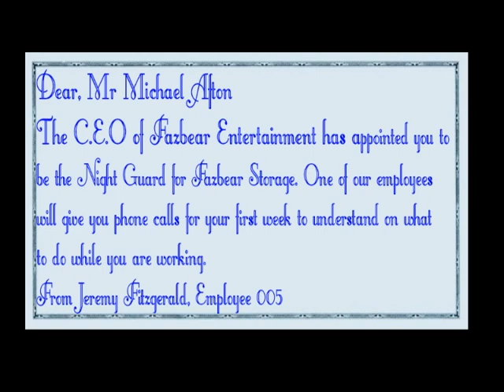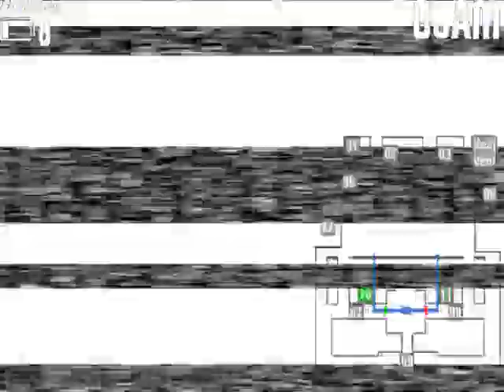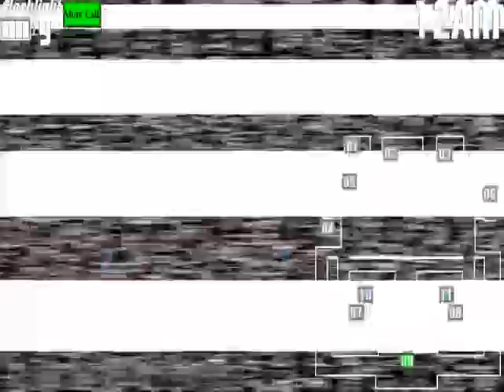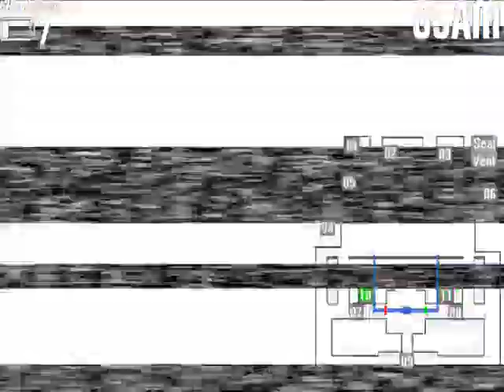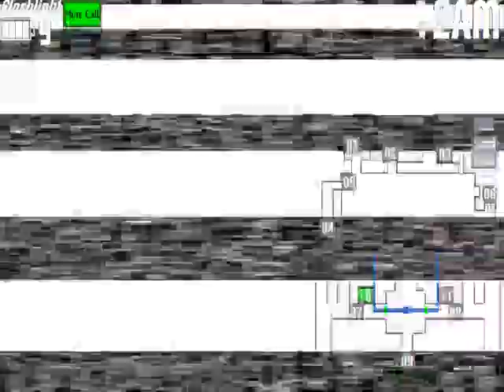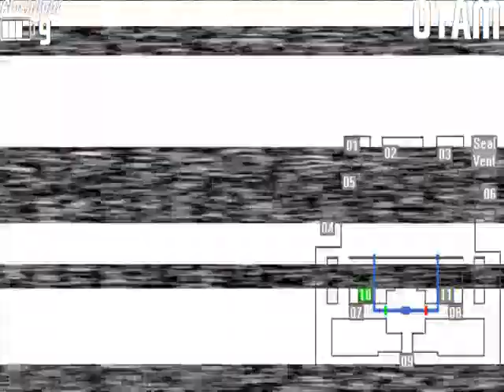Five Nights At Gipsy's: A New Beginnings (The Alpha Series)|Nights 1 to 4|WHERE IS SHE?